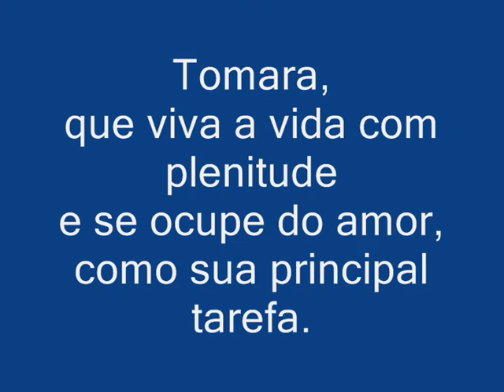O que Deu Lourenço espera de seus descendentes